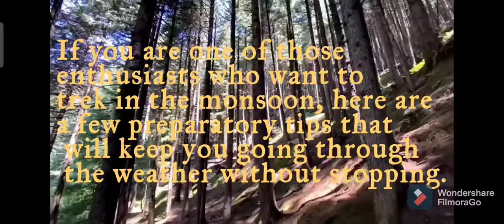Things You Should Carry On A Monsoon Trek ✅ | Essential items to carry🧳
Hello travellers,
So here is a video for all the trekking enthusiasts. In this you will get a list of items to carry if you are heading on a monsoon trek. All the essential items are given in this video. Give it a check and pack your bags guys. 😉🤗❤️

If you like the video and content please give it a like 👍🤗☺️

Also do share the video with your travel partner 😉☺️🙂

PACK YOUR BAGS, TRAVEL AND EXPLORE THE WORLD ❤️🌍